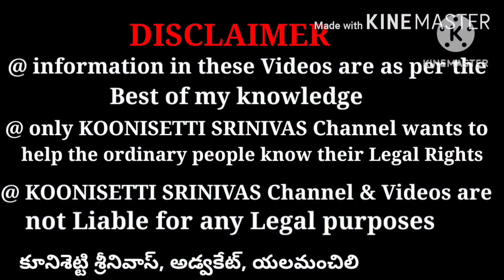కోటీశ్వరులు కావాలి అంటే పాకిస్థాన్ జిందాబాద్ అంటే చాలు. స్పెయిన్. Sponsor Money from Pakistan &Chain